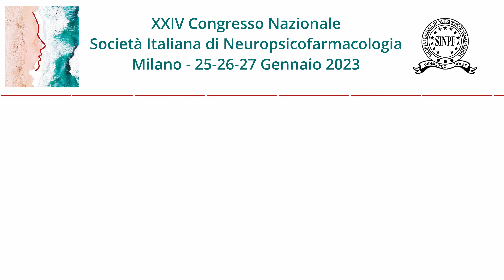XXIV CONGRESSO SINPF Umberto Albert Depressione Maggiore Depressione Resistente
Relazione presentata durante i lavori del XXIV Congresso Nazionale della Società Italiana di Neuropsicofarmacologia tenutosi a Milano dal 25 al 27 gennaio 2023